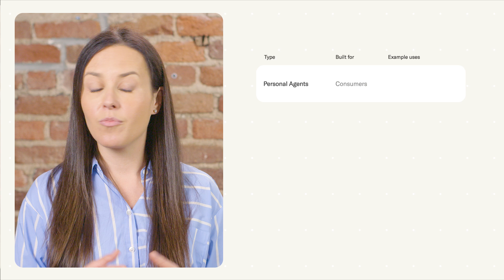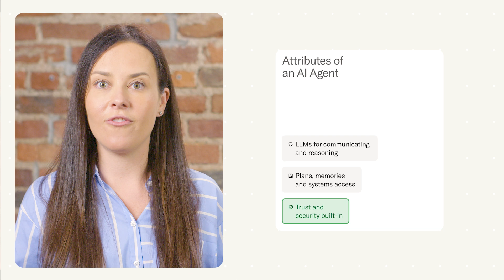Sierra's Guide to AI Agents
Learn more about AI agents - what makes them different from LLMs, which types exist in our personal and professional lives, and considerations when building one.